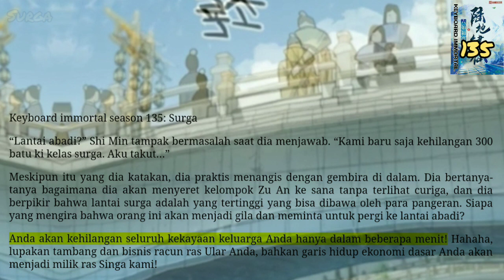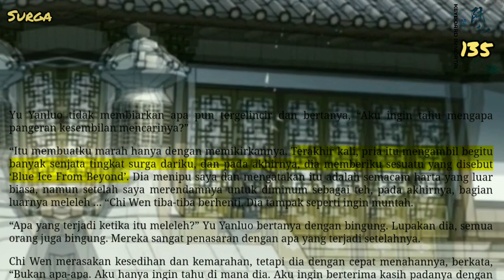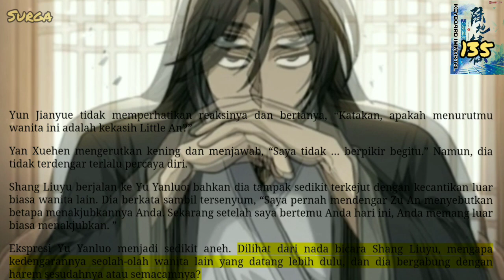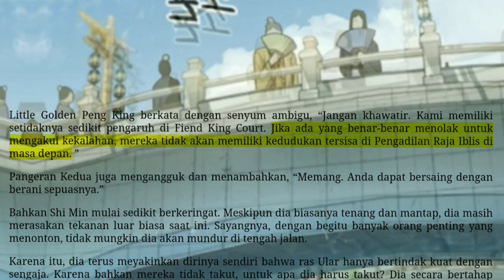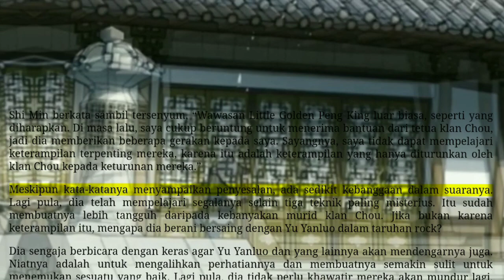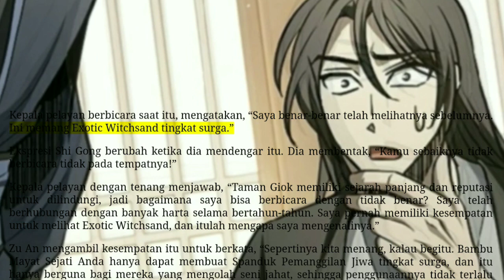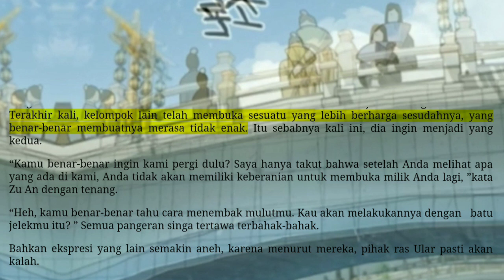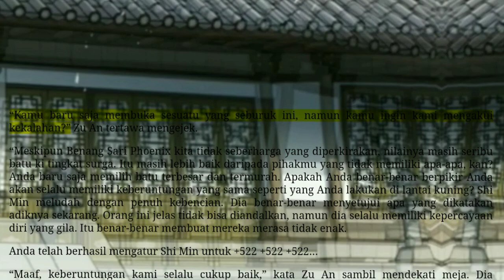Surga, KI 135